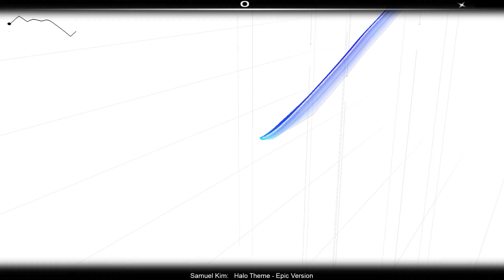Audiosurf - Halo Theme Epic Version